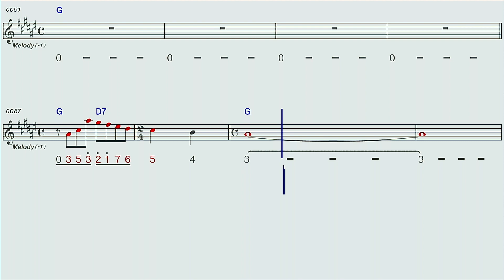오직사랑/나현제 G하모니카 숫자악보 MR